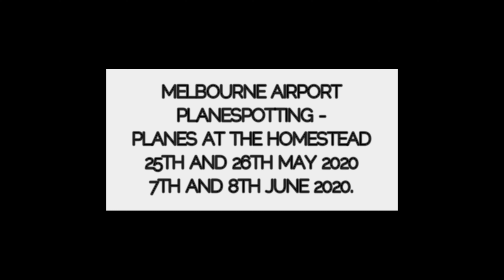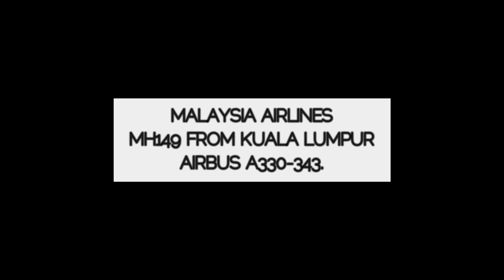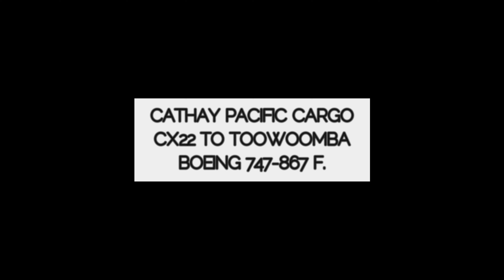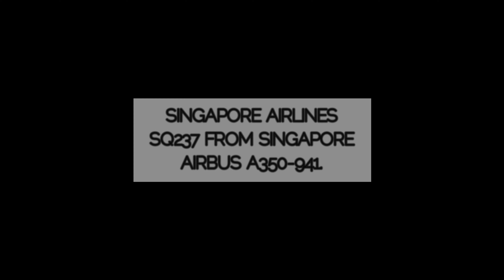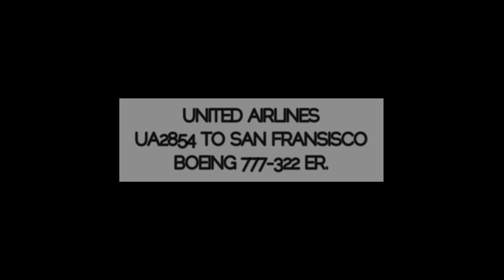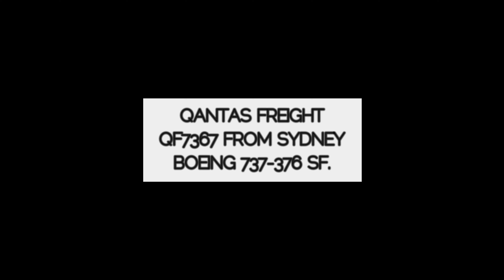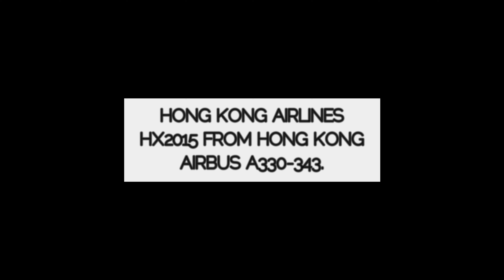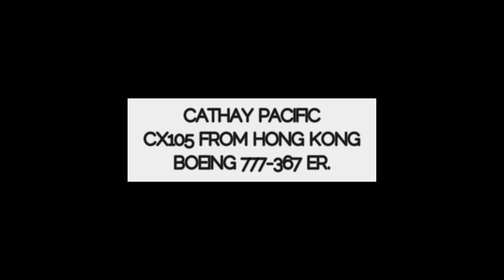10 PLANES IN 10 MINUTES - Melbourne Airport Homestead Planespotting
Welcome to Schony747 planes on Friday featuring 10 planes in 10 minutes from Oaklands Road and The Homestead near Melbourne Airport. Boeing 737F, 747F, 777 and Airbus A330 & A350 all make an appearance in this video. Have a great weekend and enjoy the planes - Brenden S.

00:00 - Introduction
00:22 - United Airlines Boeing 777-322 ER landing from San Fransisco
01:37 - Malaysia Airlines Airbus A330-343 landing from Kuala Lumpur
02:50 - Cathay Pacific Cargo Boeing 747-867 F taking off to Toowoomba
03:52 - Singapore Airlines Airbus A350-941 landing from Singapore
05:13 - United Airlines Boeing 777-322 ER taking off to San Fransisco
06:12 - Qantas Freight Boeing 737-376 SF landing from Sydney
07:19 - Airwork Boeing 737-42 C SF landing from Christchurch
08:08 - Hong Kong Airlines Airbus A330-343 landing from Hong Kong
09:17 - Cathay Pacific Boeing 777-367 ER landing from Hong Kong
10:05 - Air New Zealand Boeing 777-319 ER landing from Auckland

Filmed Melbourne Airport Homestead
Filmed in 4K Sony AX53 & Panasonic Camera